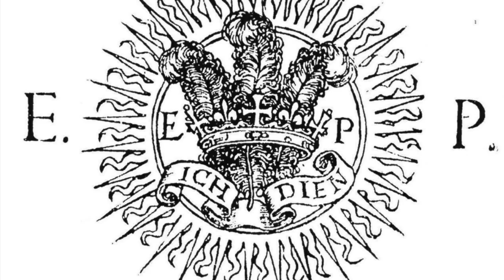What Killed The Tudor Boy King Edward VI?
Henry VIII greatly wanted a son, and a male heir to continue the Tudor dynasty. We remember Henry for his 6 wives and the fact that two of these were beheaded at the King’s orders. However Henry’s third wife Jane Seymour gave the King everything that he wanted. In 1537, Jane gave birth to a son and Henry was overjoyed with emotion, and there was great hope for this boy who would continue the Tudor dynasty after the death of Henry. However the reign was not as successful as was expected, and it was rather short lived with Edward dying at a young age. Today we look at the Real Cause of Death of Edward VI.